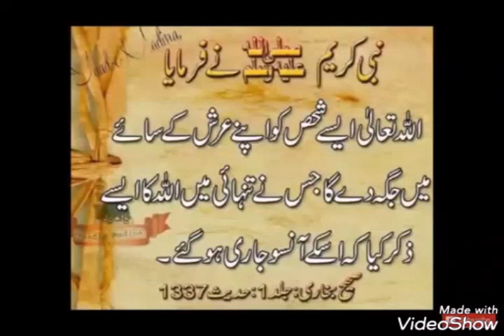ALLAH Kay saaye talay